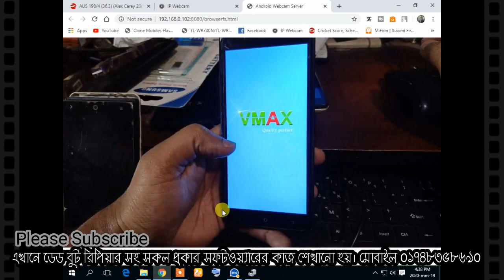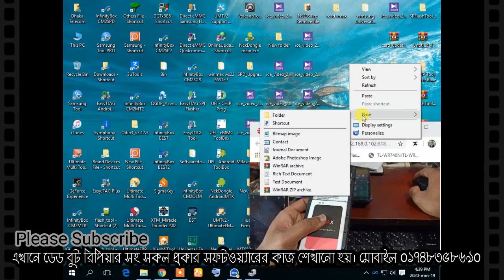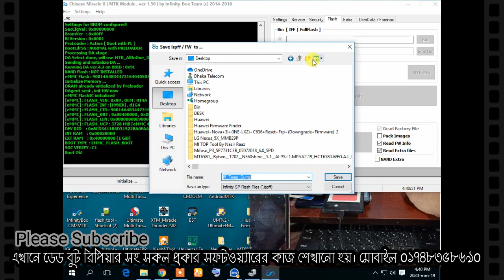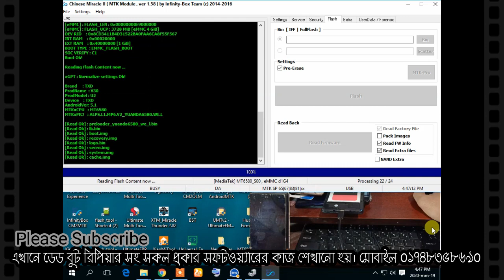VMAX V30 MTK6580 100% Tested Firmware Download II TXD__U2__TXD__5.1__ALPS.L1.MP6.V2_YUANDA6580.WE.L